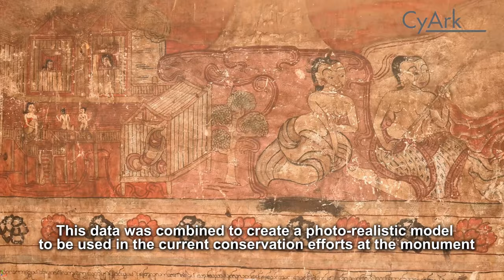CyArk documents the Ananda ok Kyaung Monastery in Bagan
Working with UNESCO and the Department of Archaeology in Myanmar, CyArk uses a suite of technologies to document the site, producing products that can be used in its restoration.